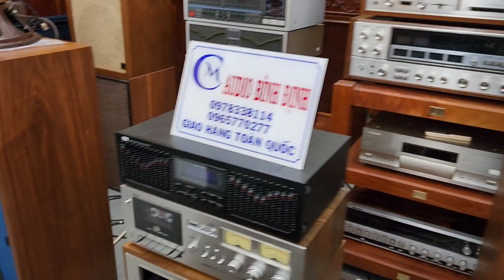BOSE 601 Seri 2 và BOSE 601 seri 3 _ Hàng Mạng Ebay Usa về Cho Câc Bác Chơi Nghe Và Sưu tầm